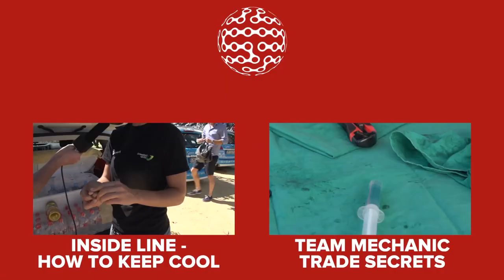Vuelta A España 2013 - Wet Weather Cycling With The Pros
How do professional cyclists deal with wet weather? At the 2013 Vuelta GCN spoke to the pros before and after stage 14 about an unusually rainy day.

Stage 14 was a cold, rainy and mountainous stage in the pyrenees finishing in Andorra. The terrible weather lead to seventh place man Ivan Basso withdrawing from the race with hypothermia.

Riders have their rain bags in the team cars, but on a day like this it's almost impossible to keep warm and dry, with a number of riders dropping out of the race and there simply not being enough clothing to keep the riders safe from the elements.